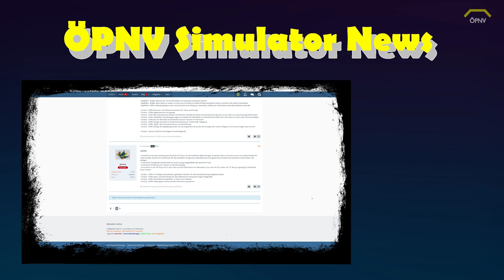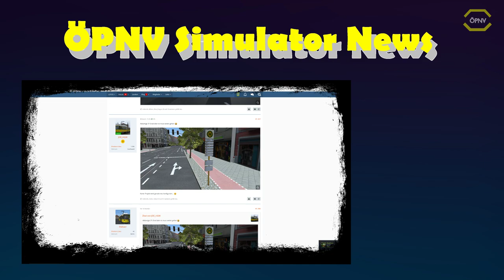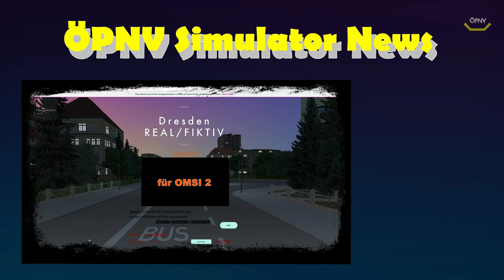ÖPNV Simulator News #01 LOTUS Update 0.37 / Straßenbahn Köpenick / Neue Omsi Karte Dresden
Willkommen zur ÖPNV Simulator News,

heute folgende Themen:

- Neues LOTUS Update 1EA037
- Straßenbahn Köpenick
- Testprojekt von BLV
- Neue Omsi 2 Karte Dresden Fiktiv

Lenkrad:
Logitech G27

WebCam:
Logitech C922 Pro Stream Webcam

Mikrofon:
Turtle Beach Ear Force P11

Videobearbeitungsprogram:
Cyberlink PowerDirector 16 Ultra